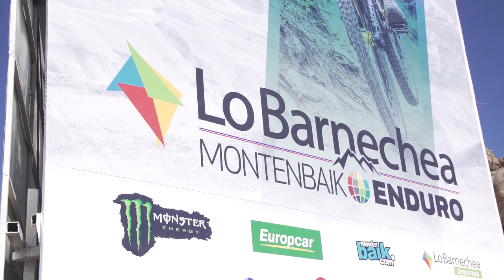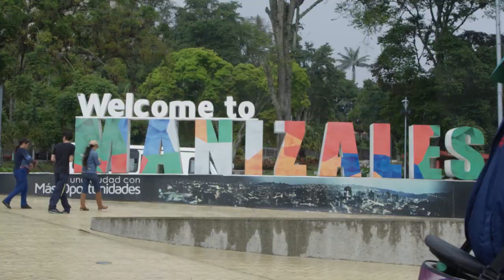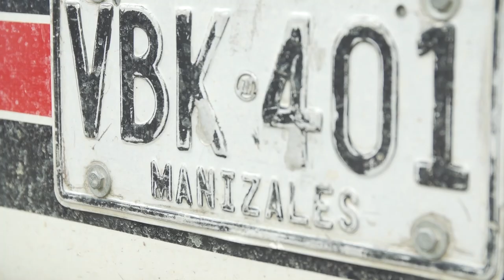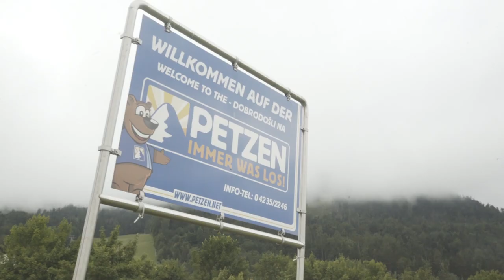CUBE Actionteam - End of Season Review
-SOCIAL MEDIA-